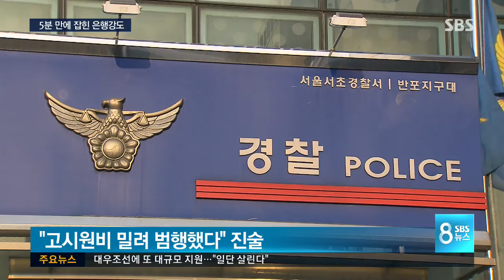고시원비 없다고…흉기 들고 은행 털려다 / SBS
서울의 한 주택가 은행에 흉기를 들고 강도가 들이닥쳤는데 경찰이 출동한 지 5분 만에 붙잡혔습니다. 근처 고시원에서 지내던 남성으로 생활고에 시달려온 것으로 드러났습니다.